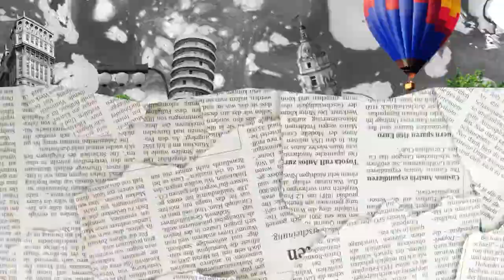HEITOR GOMES [CHARLIE BROWN JR.] - NOIR #76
🕴🏾 Heitor Gomes é baixista da banda Charlie Brown Jr.

📩 As mensagens lidas no final serão coletadas diretamente através do nosso | ENTRE, COMPRE SPARKS E MANDE SUA MENSAGEM!

📬 CAIXA POSTAL
80154 | CEP: 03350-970 | São Paulo - SP
(Especificar que é para o Noir)

🎥 DIREÇÃO:
Cristian Meireles - Instagram @cristian.mcruz

📲 PRODUÇÃO:
Vane Barreto - Instagram @brvane7